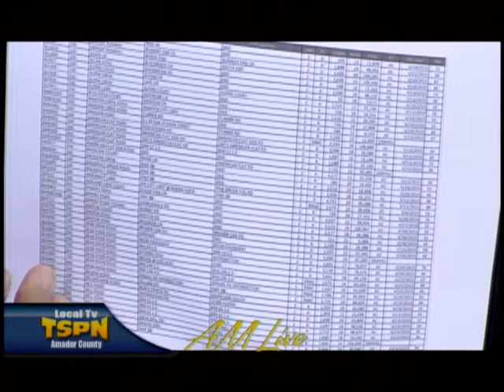Richard Forster on AM Live November 25, 2015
Richard Forster updates us on the Supervisor's meeting and what is happening to make our community better.